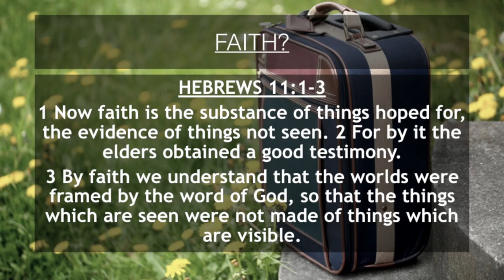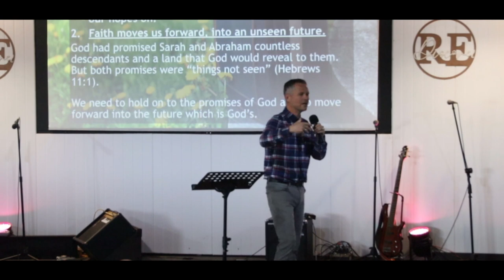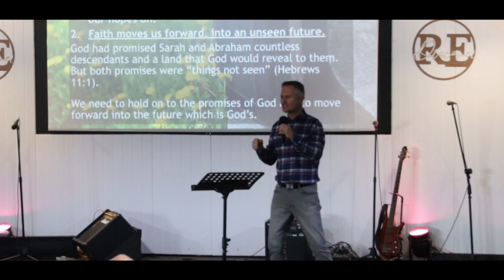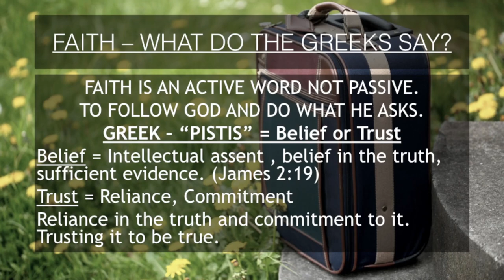Faith its all Greek to me